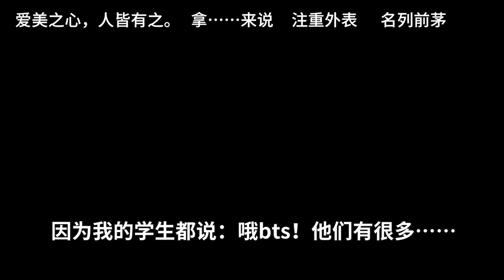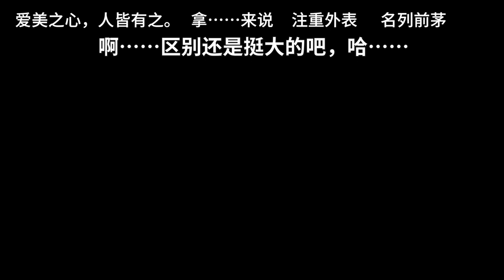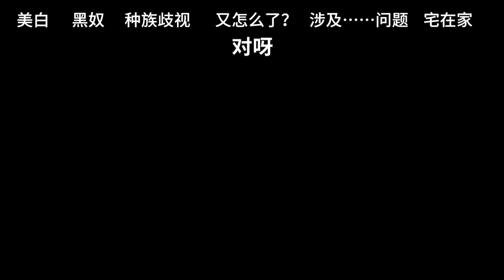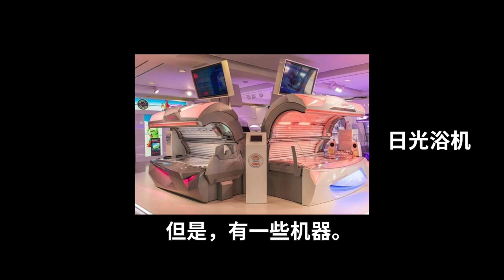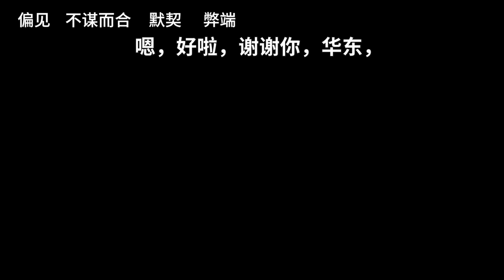Chinese Talk Ep.11 说韩国（3）「你想变得更美吗？不过，什么是美？」HSK5 | Speak Chinese with Da Peng 77 大鹏说中文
★ 本期来宾 & 英文字幕：盛华东 Peter
“爱美之心，人皆有之。”的意思就是每个人都想要自己变得更好看，中国人对美的观念，韩国人对美的观念，美国人对美的观念都不一样。那什么才是真正的美呢？自然是最美吗？皮肤白是美吗？还是黝黑健康的皮肤才是美呢？我想每个人的答案都不一样。中国人认为“白富美”是美的象征，但是在美国却是正好相反。我们中国人在追求“白富美”和“美白”的时候忽略了其他不是白色皮肤的人的感受，我们有必要反省一下，感谢华东让我们质疑到了这个问题。

★ 我们的活动
申请“打电话说中文“，你就可以和我打电话，练口语。如果你非常想说好中文，但是又没有中国朋友的话，我强烈推荐你j加入“打电话说中文“活动。发邮件或微信联系我吧！

⭐︎ 活动2：“我的城市"活动
快来参加“我的城市"活动吧！告诉我你来自哪个城市，告诉我你的城市是一个怎样的城市，我就会在节目中把你的城市介绍给大家！

⭐︎活动3: “我要上播客，和我一起说中文”
你想和我一起录“说中文”播客吗？你想让你的声音出现在我们的节目中吗？我邀请大家来和我一起做“说中文”播客。欢迎每一位听众来做客，来聊聊你想说的话题。请去我们的网站申请。

★ 关于付费订阅和资助！

Q：付费订阅后您会得到哪些特权呢？
A：说实话，没有！没有特权。因为不论您是不是付费会员，或者您是否资助过“说中文播客”，您都已经拥有了所有的特权。每位听众都可以免费得到每一期播客的pdf文本，都可以免费参加“打电话说中文”活动、“写信给我”活动，还有“一起做播客”活动。“说中文播客”的一切资源，所有活动都永远免费向所有听众开放，在这里，人人平等啦。

Q：那为什么还要付费订阅？还要资助“说中文播客”呢？
A：你的帮助可以让“说中文播客”做得更好，做得更久。我可以投入更多时间在制作上，也可以支付一点儿酬劳给我们的嘉宾，还可以送给我们的听众一些特别的礼物。另外，我还想用一部分钱创办一个奖学金，发给需要的人，奖励学有所成的人，鼓励渴望学习的人。（尽管现在还没办法做到，但这是一个长期计划，条件成熟时一定会实施的。）

Shout out！
“说中文播客”希望给大家带来免费的资源，人人平等的机会和权利。不会根据金钱将大家分为三六九等，希望得到大家的理解和支持。也渴望得到来自大家更多的资助，不过，请您付费订阅或者资助“说中文播客”时，量力而为，三思而后行！

谢谢大伙儿啦！！
大鹏 敬上

★ 推荐
“懂中文网站” ：一个很棒的学习网站，有很多免费资源，如果你觉得这些免费的资源还不够多的话，你也可以付费学习。
如果你在付费的时候写上“dapeng”的话，我就可以得到来自“懂中文网站”的资助。